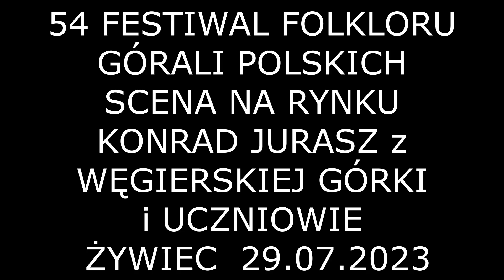STANEK49 KONRAD JURASZ i UCZNIOWIE- 54 FESTIWAL FOLKLORU GÓRALI POLSKICH ŻYWIEC 31.07.2023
ZŁOTE ŻYWIECKIE SERCE w KATEGORII MISTRZ I UCZEŃ/INSTRUMENTALISTA